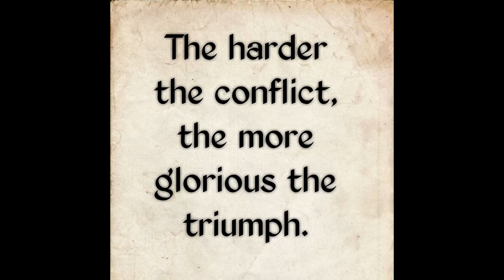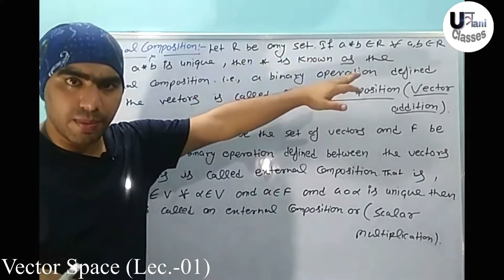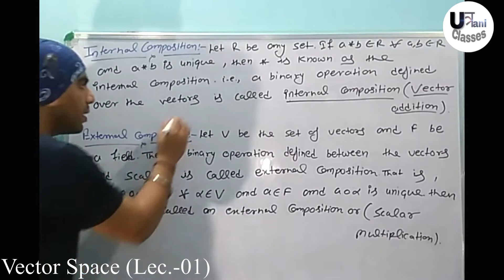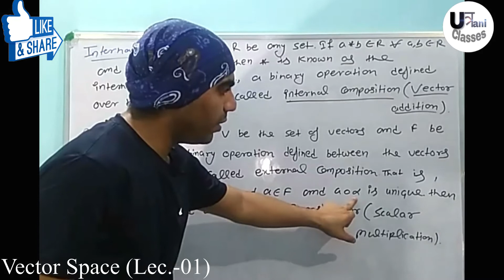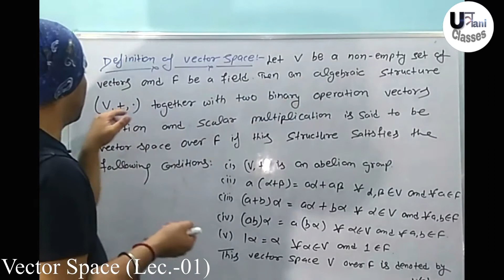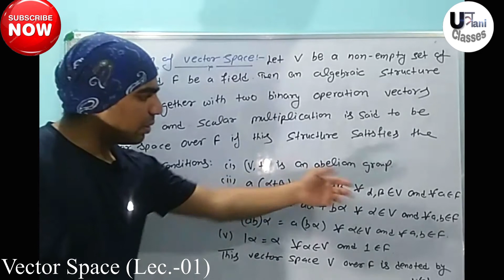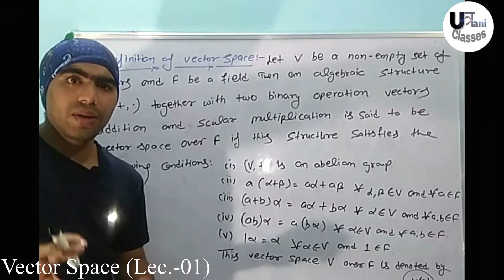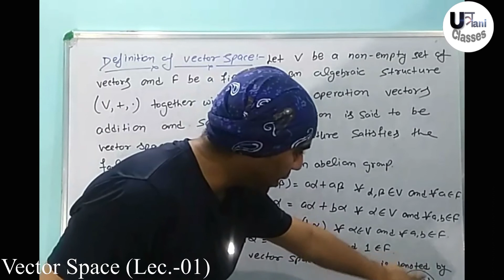Vector Space- Basic Concept and Definition in Hindi (Lecture 01)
In this video we discuss about basic concepts of Vector space briefly with best explanation in hindi.